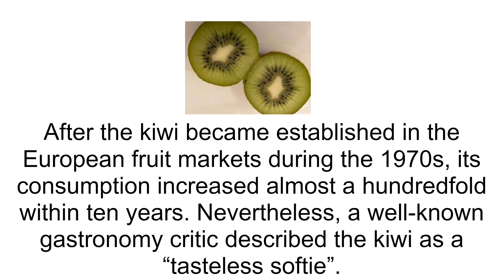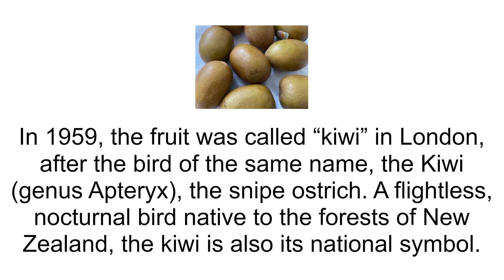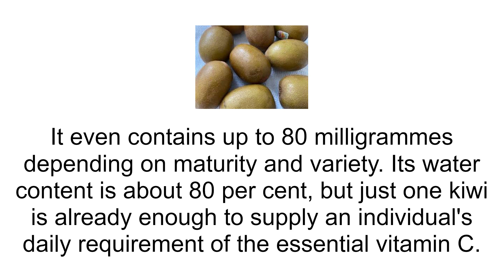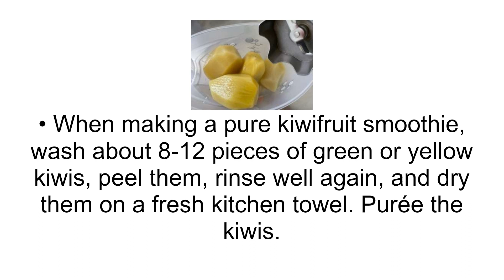Why is the kiwi so high in vitamin C and low in calories?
After the kiwi became established in the European fruit markets during the 1970s, its consumption increased almost a hundredfold within ten years. Nevertheless, a well-known gastronomy critic described the kiwi as a "tasteless softie". Not entirely understandable when you consider the health components but also the careful preparations of the fruit.